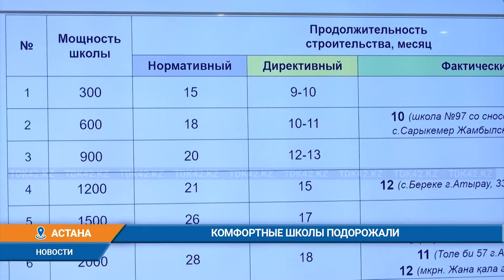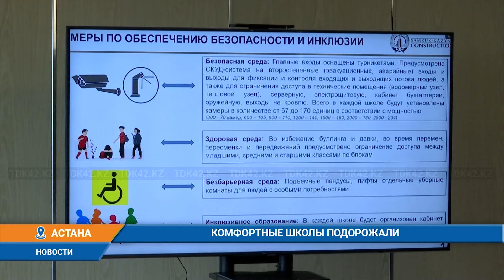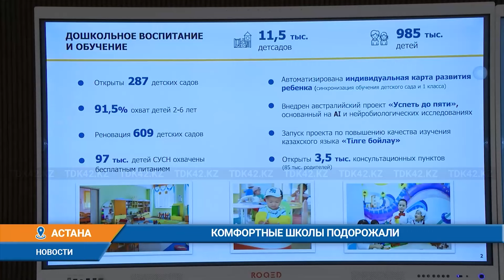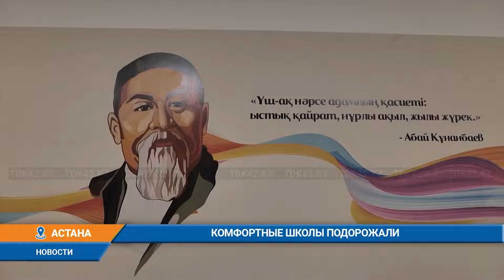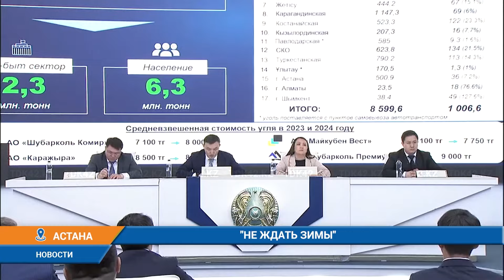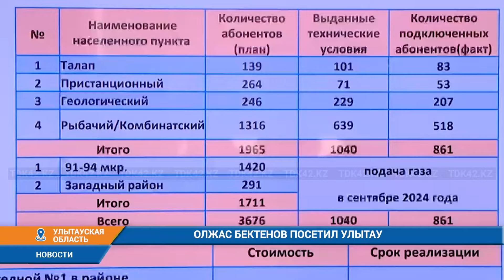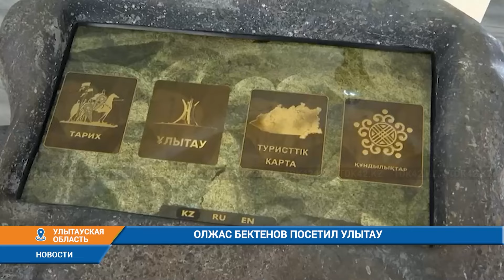Дневные новости (24.08.2024) 16:00